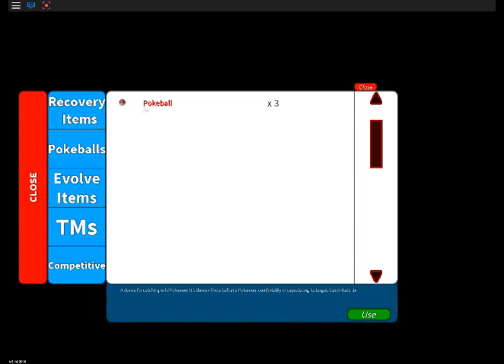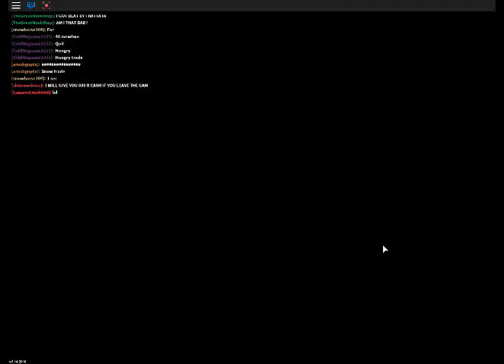Pokemon Let the adventure begin